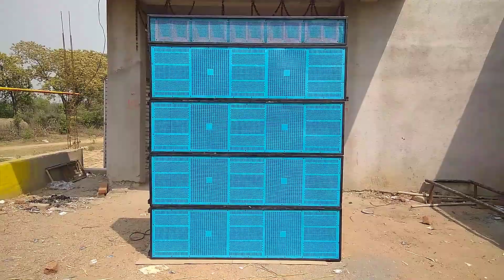Dj SarZan Cabnat Sound Testing